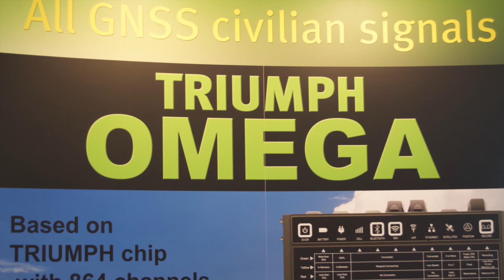Javad GNSS discusses J-Mate, Omega, Triumph and J-Shield at Intergeo 2018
Javad GNSS President & CEO Javad Ashjaee discusses the company's new J-Mate total station, newest generation Triumph chip, Omega receiver and J-Shield filter. The interview took place at Intergeo 2018 in Frankfurt, Germany.